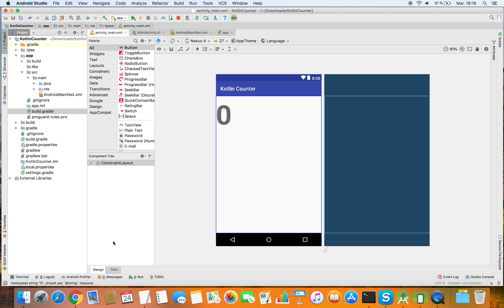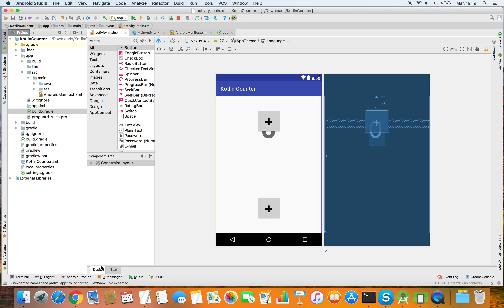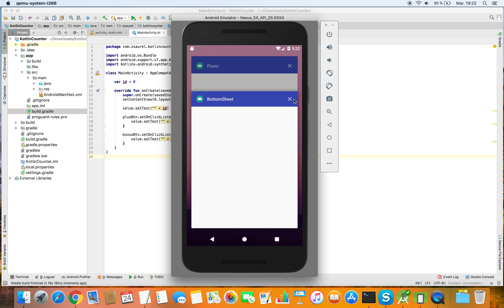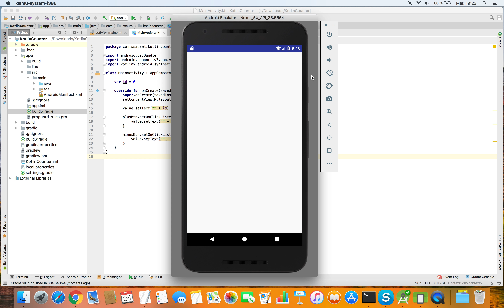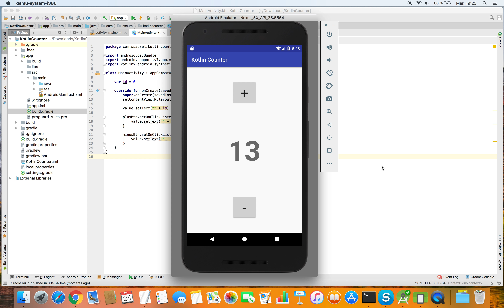Create your first Android Application with Kotlin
Kotlin is an official language to make Android Application since Google I/O 2017. Kotlin is a fun, expressive and modern language which can be considered as the language of the future to create Android Applications compared to Java. In that video, you are going to create your first Android Application with Kotlin : a simple counter with plus and minus buttons.

The complete source code of this tutorial is available on the SSaurel's Blog